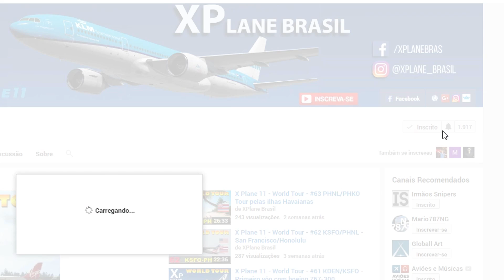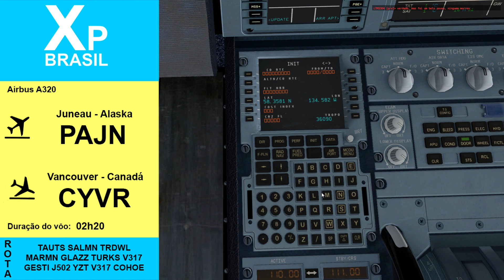X Plane 11 - World Tour - #67 PAJN\CYVR - Chegando em Vancouver